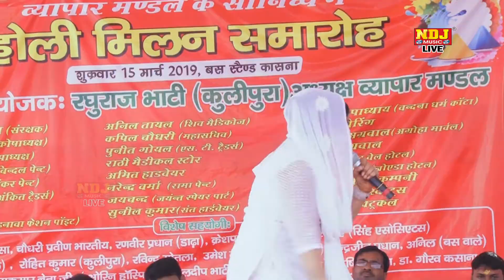लाहौर जिले में छोटा सा एक बंगा गाम सुना होगा | Radha Choudhary | New Haryanvi Ragni 2019 | NDJ Film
NDJ Music Present to you Official full HD Video of  's Brand New Haryanvi Ragni song  2019 "  "

Title - Kasna Ragni Competition 2019

Song - लाहौर जिले में छोटा सा एक बंगा गाम सुना होगा

Singer - Radha Choudhary

Music - Live